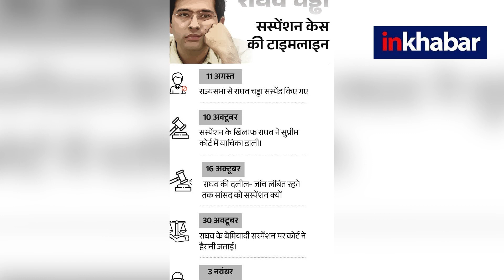Raghav Chadha: SC ने कहा- राघव चड्ढा बिना शर्त माफी मांगें:सस्पेंशन केस में उपराष्ट्रपति से मिलें